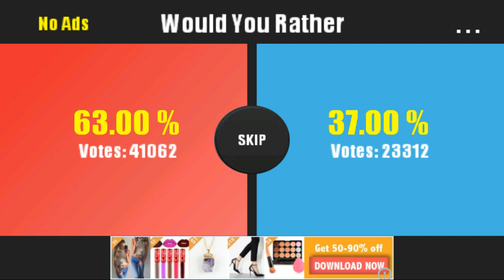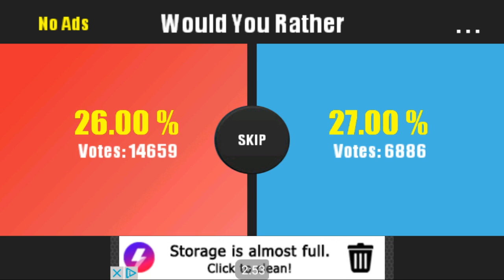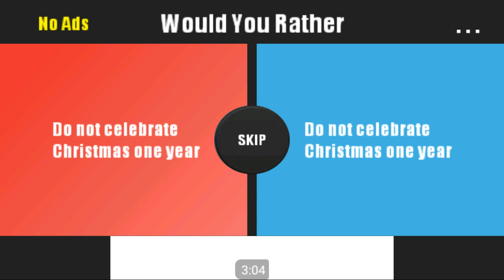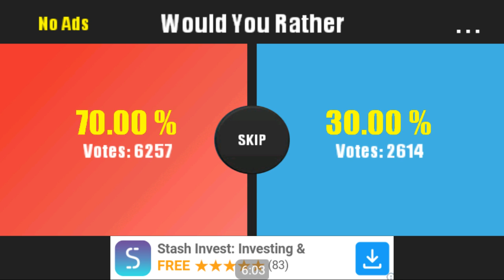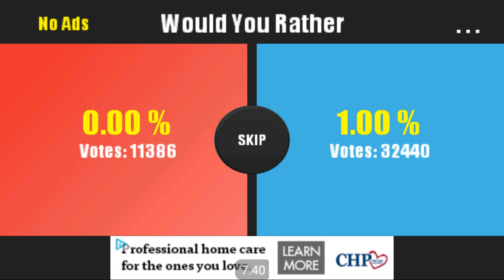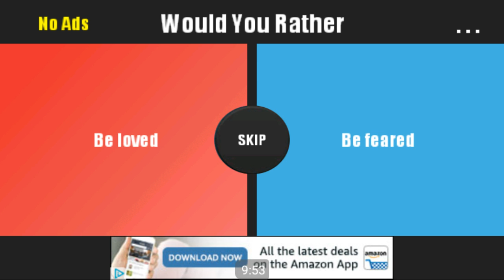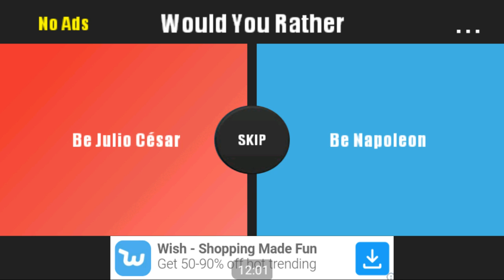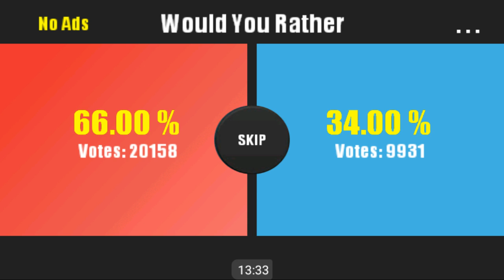Would you rather ep.1 whispers???